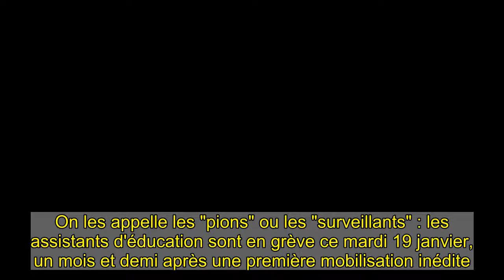Pourquoi les assistants d'éducation (AED) sont-ils en grève ce mardi ?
On les appelle les "pions" ou les "surveillants" : les assistants d'éducation sont en grève ce mardi 19 janvier, un mois et demi après une première mobilisation inédite. Leurs revendications ? Une amélioration de leurs conditions de travail précaires.   Le 1er décembre dernier, déjà, les assistants d'éducation s'étaient mobilisés pour les mêmes raisons. "On est les couteaux-suisses de l'Éducation nationale", dénonçait alors l'une d'elles auprès de France 3. En charge de la vie scolaire, ils encadrent tout type d'activité des événements culturels à l'aide aux devoirs. Des tâches d'autant plus difficiles en pleine pandémie. Au même titre que les professeurs, ils sont en première ligne pour faire respecter le protocole sanitaire dans les établissements scolaires.  Leur charge de travail élevée associée à un statut précaire et un faible salaire fédèrent les crispations. Dans un communiqué, l'intersyndicale des personnels de l'Éducation nationale soutient le mouvement. "Au-delà de la période de crise sanitaire, ces services sont largement sous-dotés et les conditions d’exercice des personnels AED sont inacceptables : des contrats d’un an renouvelable dans une limite de 6 ans, temps partiels parfois imposés, salaires largement insuffisants, temps de formation insuffisant", écrit l'organisation. Elle souligne aussi que le Grenelle de l'Éducation lancé en octobre dernier n'a pas traité du sort des assistants d'éducation.   Pour améliorer leurs conditions de travail, ces derniers demandent des titularisations ainsi que des revalorisations salariales et des modules de formation. Des revendications qui s'ajoutent à celles des autres personnels de l'éducation nationale, dont les enseignants, qui se préparent à une nouvelle grève le 26 janvier prochain.   Lire la suite